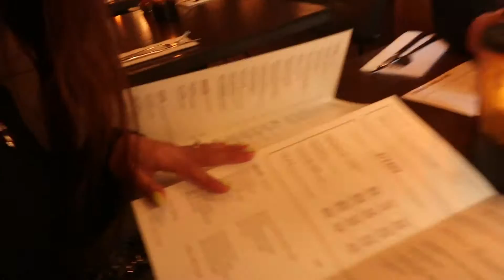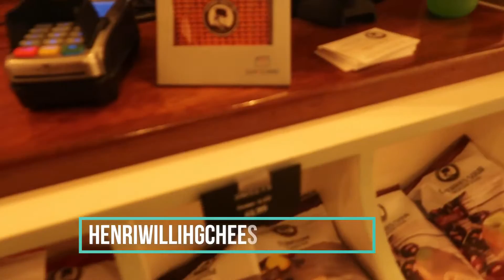Vlog : How to get Lost in Amsterdam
Hello Loves,

How are you doing? We had a weekend travel last time in Amsterdam and it was nice. We would like to go back in tulips season. Hope you like it .

his instagram: nikitakozlov14